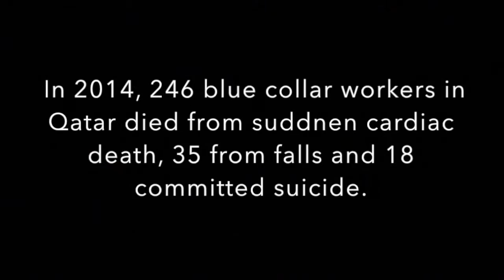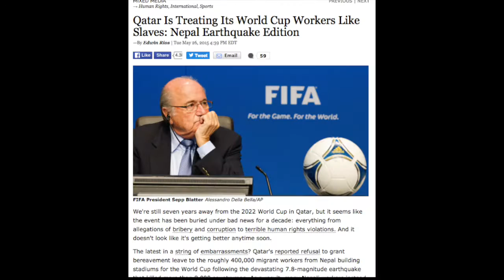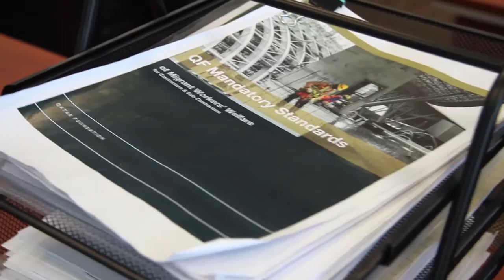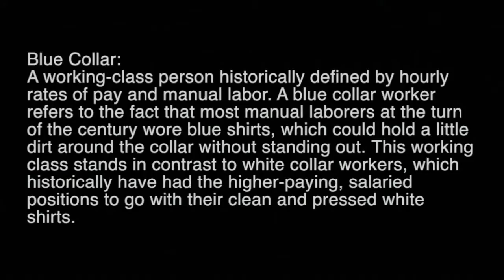Blue Collar Workers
Directed by Ahmed Alhajari
Nominated for Best Story, Best National Film, Best Picture